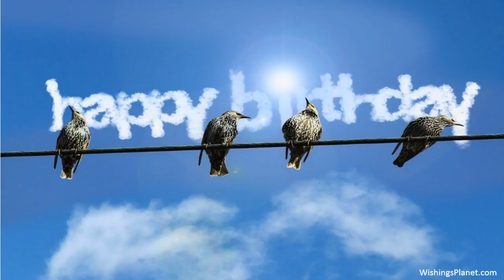Happy Birthday to Mary